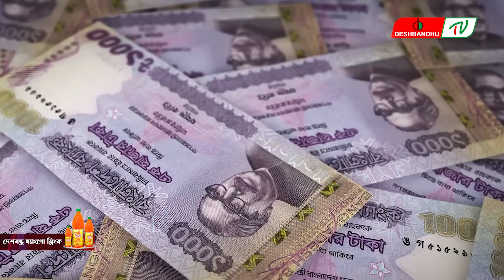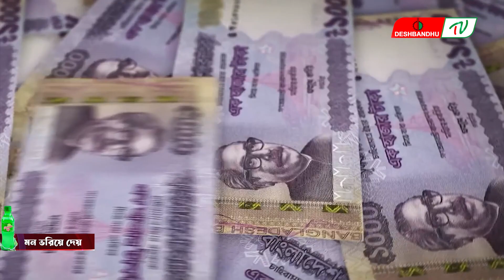বিদেশে বাংলাদেশিদের ক্রেডিট কার্ড ব্যবহার বেড়েছে | দেশবন্ধু টিভি | DeshbandhuTV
▶🔶 Search Me in google : deshbandhu TV